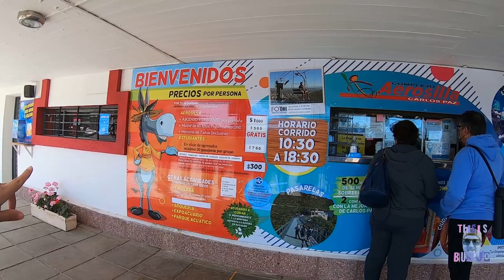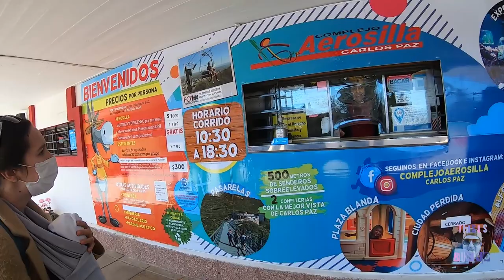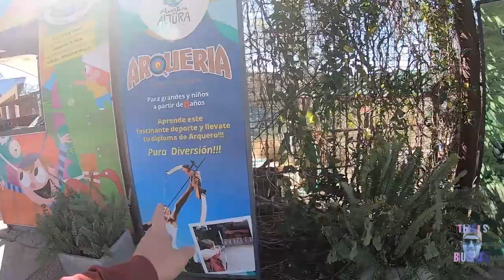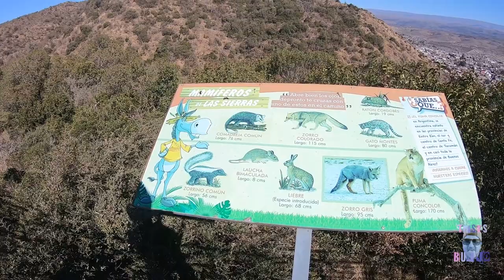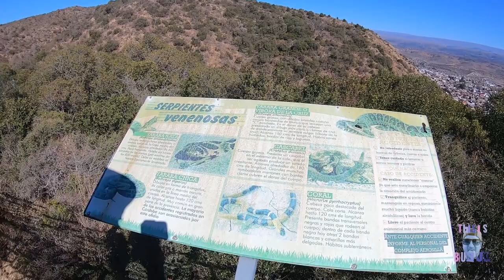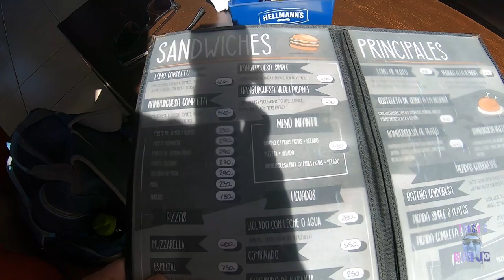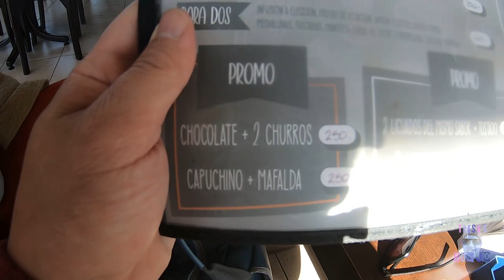Aerosilla In Carlos Paz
mafaldas, coffee, churros, airlifts and much more with the gaucho gringo